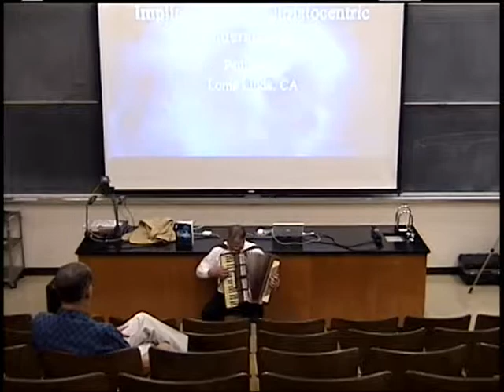BONUS! :D Jamming with Paul Giem (This is My Father's World)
BONUS! - Jamming with Paul Giem (This is My Father's World)